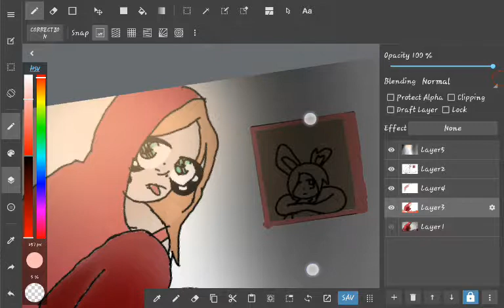Some art I made.weh